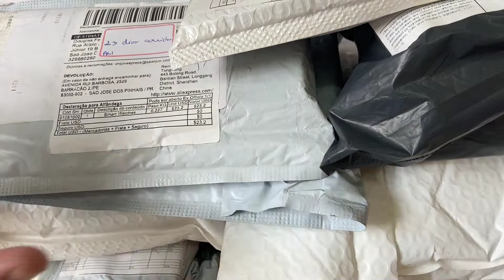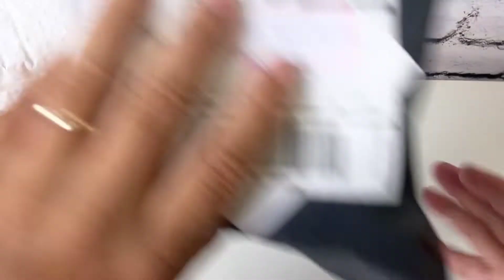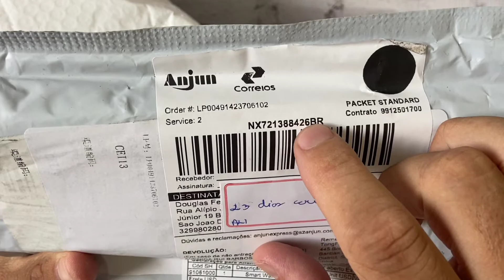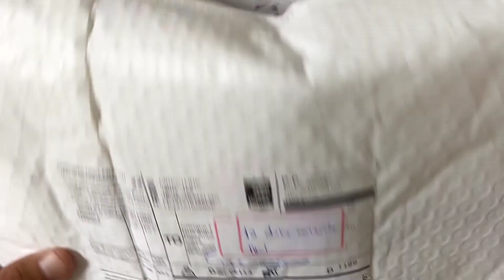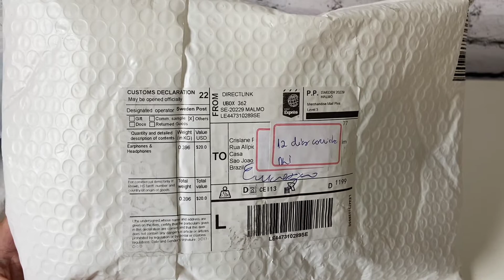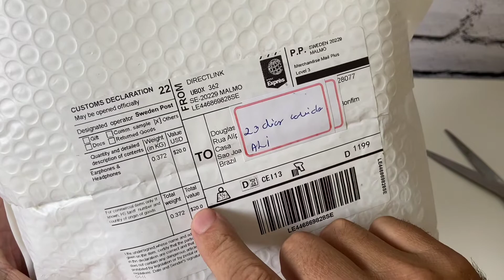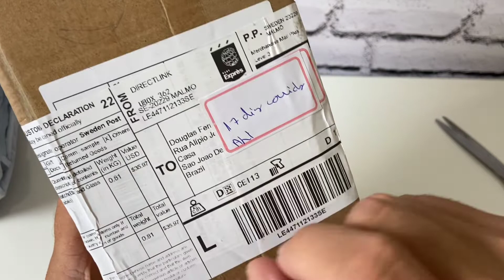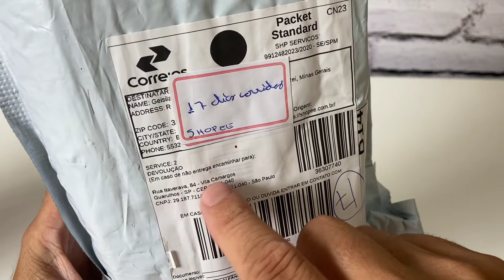MEGA UNBOXING DE 10 PACOTES DA CHINA E SEM TAXA - ALIEXPRESS E SHOPEE. TEM LANÇAMENTOS E SMARTWATCHS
NESTE VÍDEO EU MOSTRO 10 PACOTES QUE COMPREI NA CHINA, CHEGARAM ATÉ BEM RÁPIDOS E SEM TAXAS O QUE É MUITO BOM. VEJA QUAIS SÃO ESTE PRODUTOS E TEMPO DE ENTREGA E MAIS DICAS DE IMPORTAÇÃO.

COMPRE RELÓGIOS, SMARTWATCHS, CAIXAS DE SOM E FONES DE OUVIDO BLUETOOTH NA NOSSA LOJA DG* ROUPAS E ACESSÓRIOS, ENVIAMOS PARA TODO BRASIL COM RAPIDEZ E RASTREAMENTO.

CLIQUE NO LINK ABAIXO E CADASTRE-SE  NO SITE DA MÉLIUZ, COMPRE E GANHE MUITO DINHEIRO DE VOLTA, É TUDO DE GRAÇA.